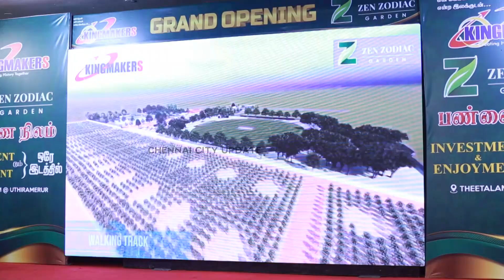உத்திரமேரூரில் சதுரடி 182 ரூபாயில் பண்ணை நிலம் | செம்மர வளர்ப்பு பராமரிப்பு மாதம் ரூபாய் 1000/-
கிங்மேக்கர்ஸ் ரியல் எஸ்டேட் நிறுவனத்தின் பண்ணை நிலம் | உத்திரமேரூரில் சதுரடி 182 ரூபாயில் அறிமுகம்